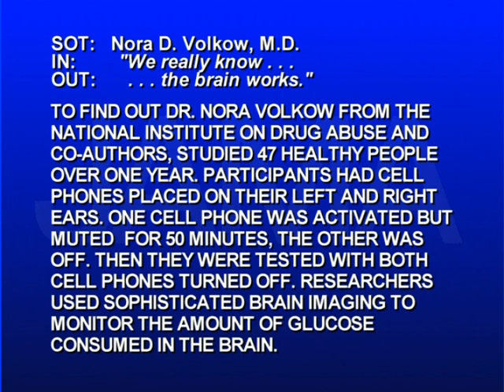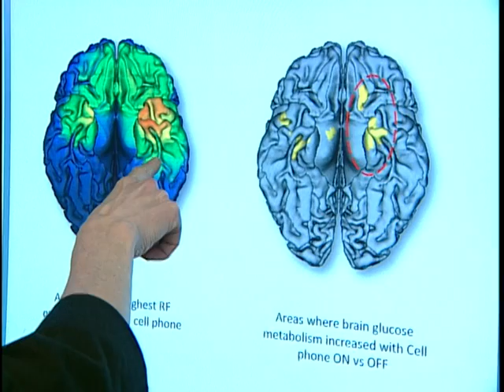Radiofrequency exposure from cell phones may affect brain activity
Deze testen zijn gedaan met 47 gezonde personen.
A:
Er zijn twee telefoons tegen het oor gehouden (links en rechts) in bel mode met de spraak in de mute stand,
dus is er tijdens deze situatie geen gesprek gevoerd.

Ook soms aan een kant de telefoon aan, en andere kant de telefoon uit.
B:
Er is in deze situatie twee telefoons tegen het oor gehouden die niet aan staan.

In alle gevallen 50 minuten lang.
Bij situatie A is er duidelijk hersenen activiteit. En dan vooral op de plekken waar de antenne
van de telefoon dicht bij het hoofd zit. Dit is zichtbaar gemaakt omdat de hersenen bij activiteit
glucose gaat opnemen. Dat is in deze test zichtbaar gemaakt.

Het staat dus onomstotelijk vast dat er in de hersenen door radio golven van een mobile telefoon
meer activiteit plaats vind. Hoe meer radio golven hoe meer activiteit.

Het wordt in de afbeeldingen zichtbaar gemaakt in kleuren. Van blauw tot rood.
De blauwe kleur toont aan minder en de rode kleur meer hersenen activiteit.

De blauwe kleur geeft aan geen opname glucose en de rode kleur veel.

Dit prachtige rapport geeft aan dat zelfs op de korte-termijn blootstelling aan zenuwcellen van mobiele telefoons kan zorgen voor verhoging van glucose gebruik in de hersenen,
We weten dat een toename van glucose ook voor komt bij infecties en andere inflammatoire processen en leidt tot de productie van potentieel schadelijke reactieve zuurstofradicalen die veranderingen kunnen verzorgen op de manier waarop cellen en genen werken.
Deze belangrijke bevinding zouden veel biologen in diepgaande studies doen stimuleren om de gevolgen van dergelijke veranderingen in de zenuwcellen of andere lichamelijke cellen te bepalen in de regio van de straling. We moeten zo een beter begrip krijgen van hoe radiofrequente straling kan bijdragen tot een verhoogd risico voor hersentumoren en andere veranderingen in hersenfuncties.

Cell phone use continues to increase not only in the United States but worldwide. This has prompted concerns regarding potential harmful effects from exposure to the radiofrequency signals emitted from these phones while in use. A new study finds that 50 minutes of cell phone exposure is associated with increased brain activity. Catherine Dolf has more in this week's JAMA Report.

And don't forget the cell-towers with the nonstop 24hours signals near your house,
DECT phones from neighbors.
Wireless game consoles enz. enz. enz.